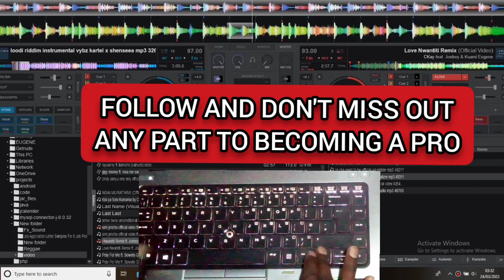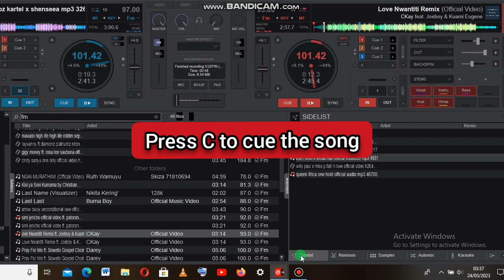VIRTUAL DJ 2023 BACKSPIN, LOOP AND CUT CROSSFADER SETTINGS TUTORIAL.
This video shows step by step process to beginners in Virtual dj on how to perform the backspin as they use the crossfader. It also teaches on how to use the loop effect and the crossfader to bring out very nice cuts that sound like a pro using a controller.